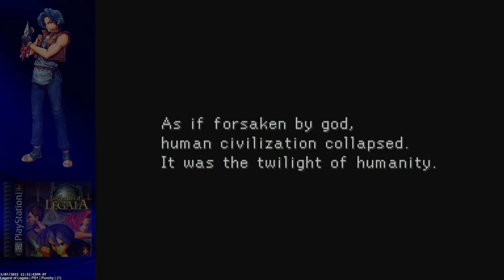Legend of Legaia | PS1 | Punchy | (1)